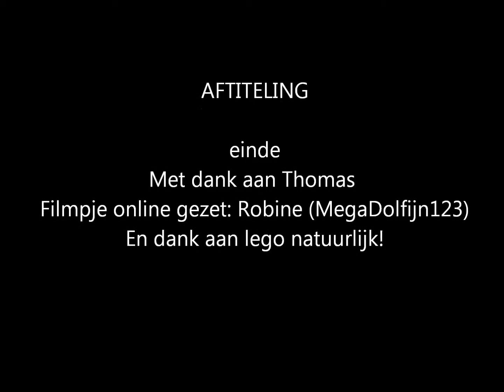Thomas Presenteert: Attack! (Lego)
Mijn neefje maakte een filmpje en had aan mij gevraagd of ik het erop ging zetten en dat heb ik gedaan, dit is het.